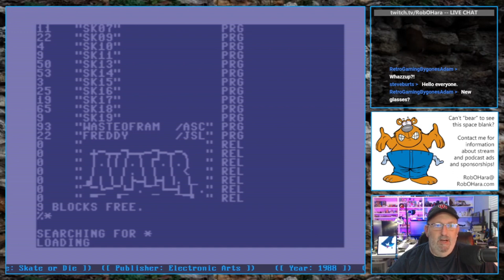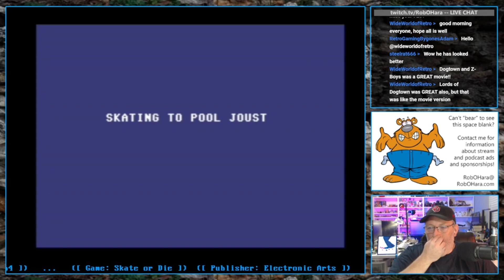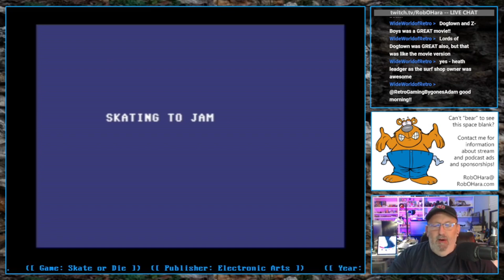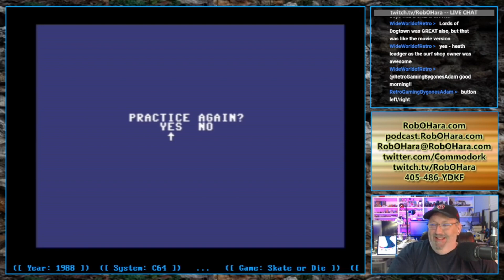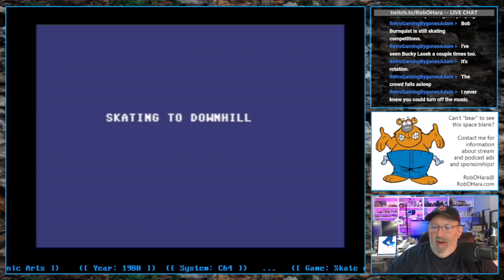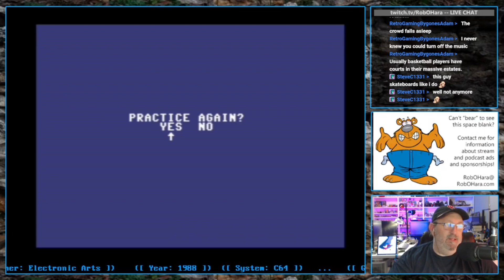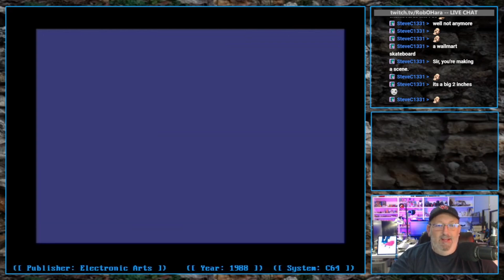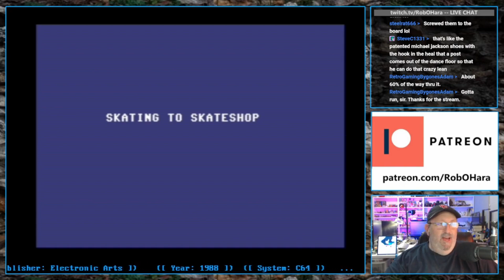Skate or Die by Electronic Arts [1987] (C64) | Sprite Castle Plays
One of the best 8-bit skateboard games of all time, Electronic Arts release of Skate or Die for the Commodore 64. Compete in multiple events from half pipe and high air to fighting it out in the pool. When it was too rainy or cold to skate outside in the 80s, this is what Tony Hawk was playing.